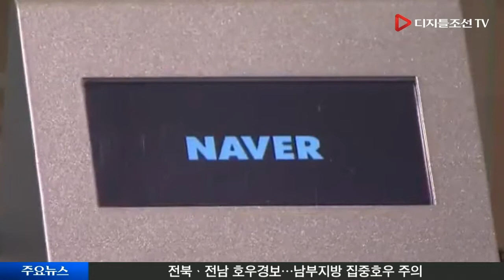네이버, 총수 일가 연관검색어 삭제